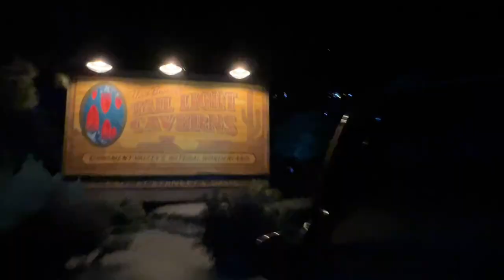Disneyland 2022 | Family Vacation | Monica Williams